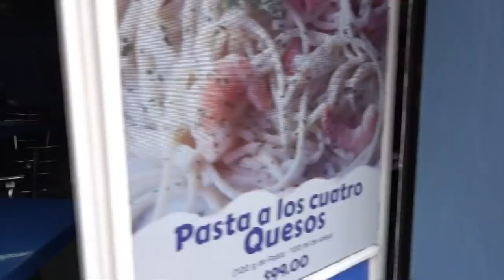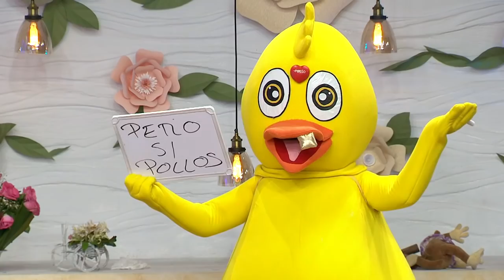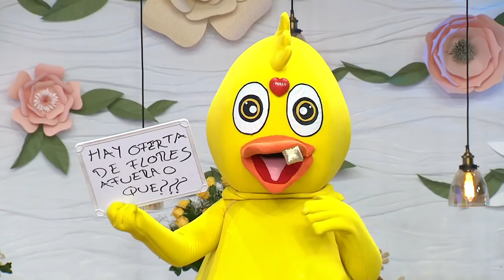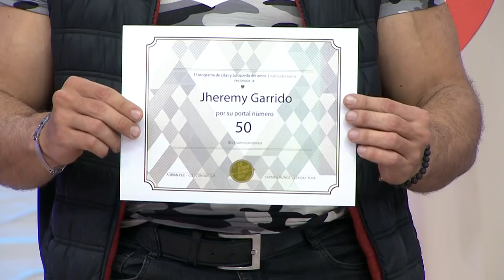Programa 29 de agosto parte 2 | Enamorándonos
Bateados por callados, por intensos, portales y amores del pasado en nuestra segunda parte.